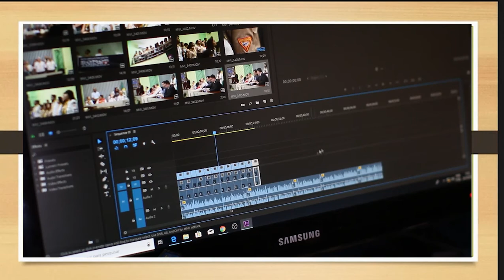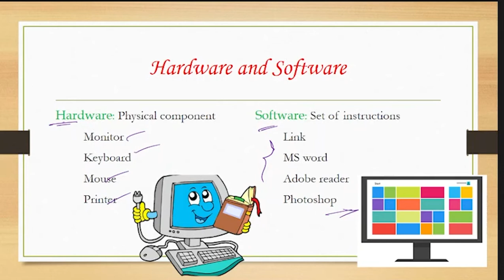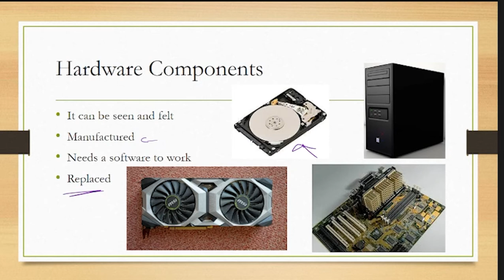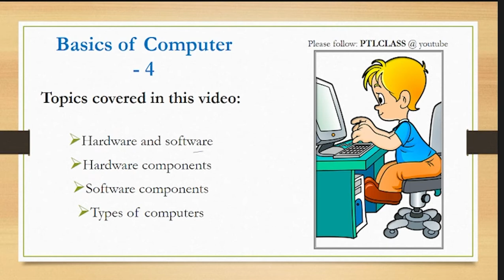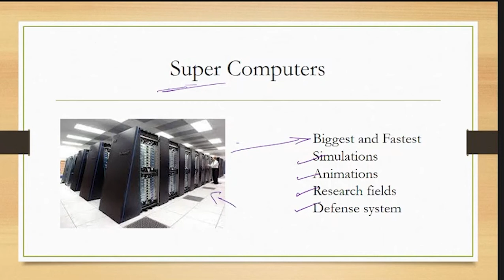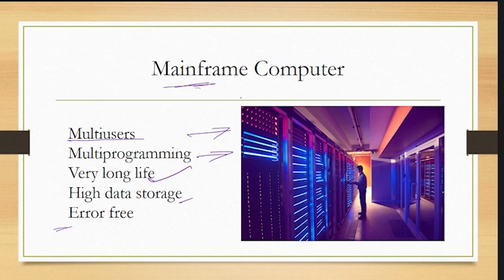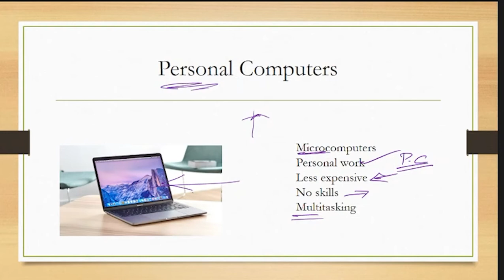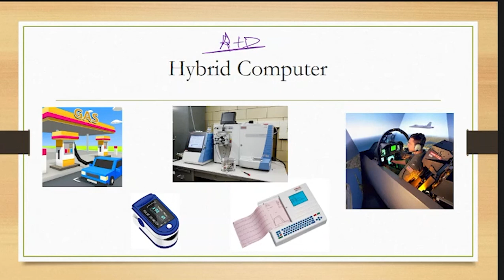Basics of Computer Part 4 in tamil | PTL CLASS Tamil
Basics of Computer Part 4
Please bear with me for allowing so many ads in my videos, because this is my only source of income now.
If you have an adblocker please disable it for me.